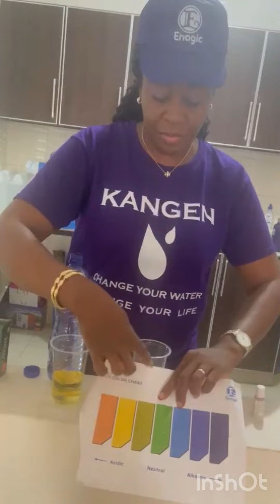Contacté-ns sur 00447459223955 pour l’achat de cette machine.